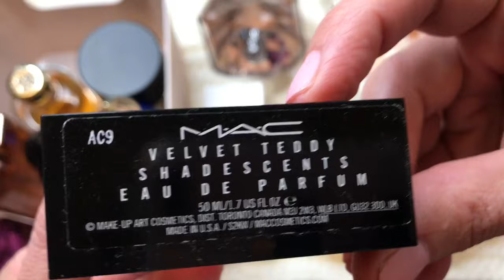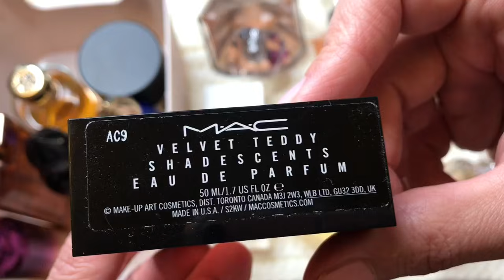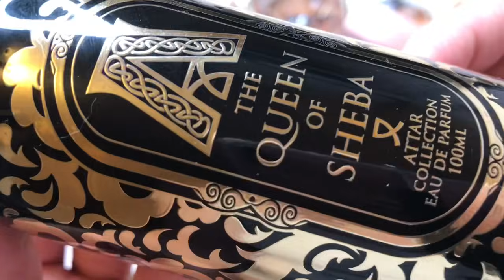ПАРФЮМЕРНЫЕ МОНСТРЫ СУПЕР ШЛЕЙФОВЫЕ И САМЫЕ СТОЙКИЕ АРОМАТЫ / Видео каждый день ! ПОДПИСЫВАЙТЕСЬ !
МОИ КОНТАКТЫ (  запросы, сотрудничество, делюсь ароматами из личной коллекции)

Мои новости - Парфюмерная группа ВКонтакте PRODAVAYKA-RU , где можно продать свой парфюм и не только

🌹 П Р О М О К О Д Ы:

10KUPON77 до 30 ноября 2022
10KUPON7  до 30 ноября 2022
10KUPON5 до 30 ноября 2022
10KUPON55 до 30 ноября 2022
10KUPON33 до 30 ноября 2022
10KUPON3  до 30 ноября 2022
10KUPON44 до 30 ноября 2022
10KUPON4 до 30 ноября 2022

Обзор НА АРОМАТ L'Interdit Eau de Parfum Rouge Givenchy I Самый лучший женский ПАРФЮМ на Осень